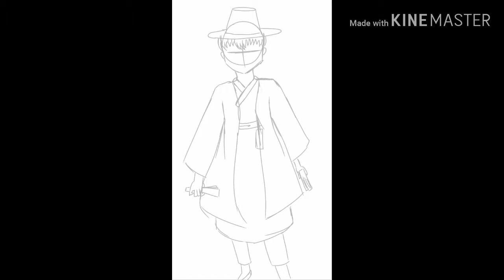I tried drawing a grim reaper character